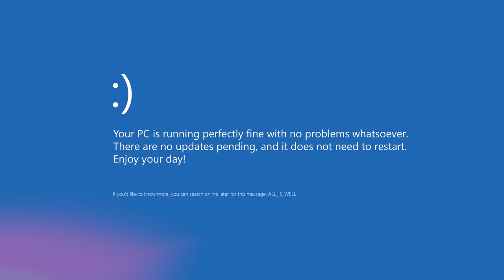Dear Game Devs, Stop Hiring Women